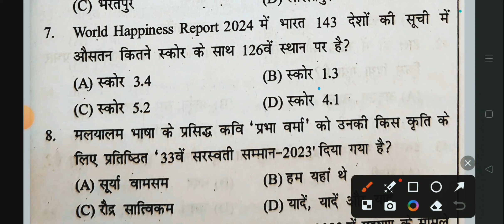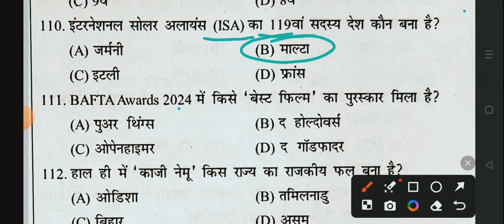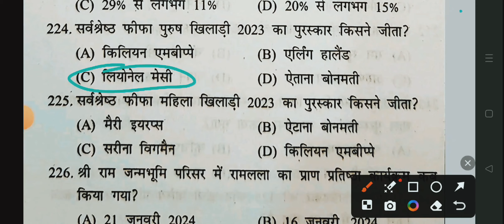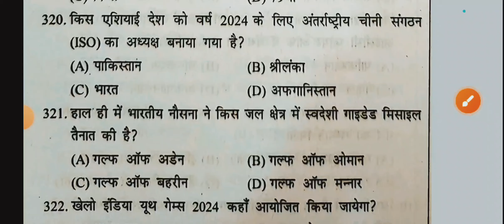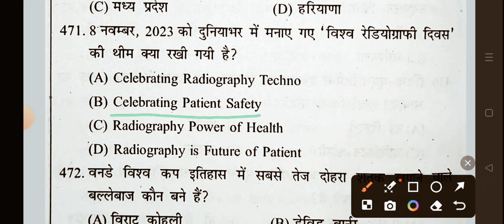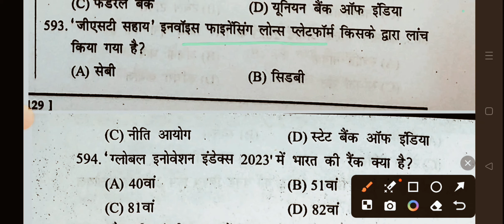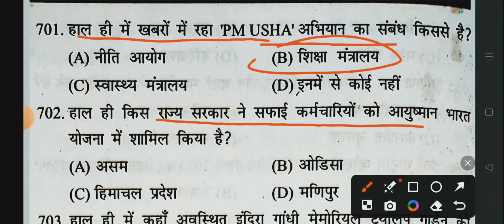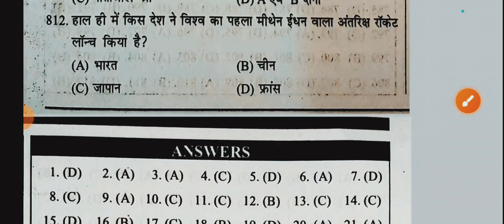SPEEDY करेंट अफेयर्स 2024 ।। मई 2023 से 1 अप्रैल 2024 ।। स्पीडी करेंट अफेयर्स #2024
speedy करेंट अफेयर्स मई से 1अप्रैल 2024 तक का MCQ, ऑब्जेक्टिव क्वेश्चन, टोटल MCQ 812 क्वेश्चन आंसर का डिसकशन किया गया है । इस बुक के मध्य से हम  स्टूडेंट्स को ज्ञान देना चाह रहे है।